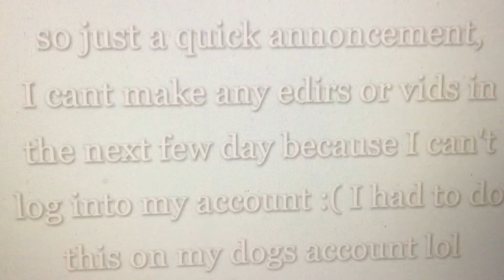Animals| roblox edit| (I had to do this on my laptop lol)